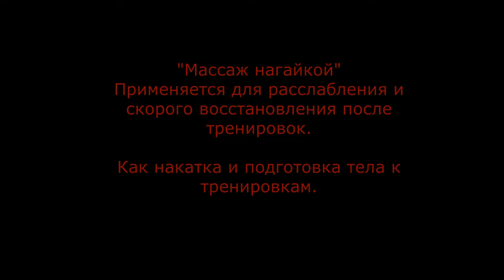Массаж казачьей нагайкой.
Фрагмент мастер-класса Александа Колисниченко.
На праздновании Ивана-Купала школы "Круг Сколот"